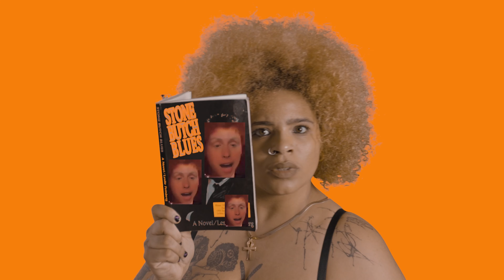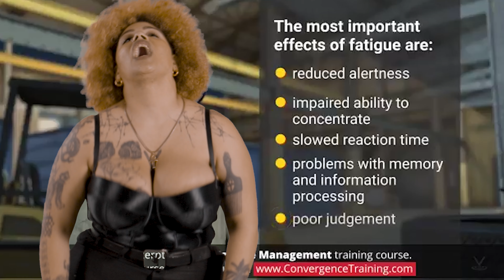SPECIAL INTEREST - FOUL (OFFICIAL UNOFFICIAL BOOTLEG FAN VIDEO)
Lyrics:
If it’s not my joints  It’s my patience
If not my head         It's my heart
Callused hands       Tired fingers
Sleep deprived         It's an art
If it’s not my back    It’s my head
Short staffed            Overworked
Tedious chat            Eek a rat
Completely daft       On the clock
Double shift              Double whammy
Shift fatigue             Time to stock
No! don't look           I'm not looking
Overtime                   Bus Stop Booking
On your knees          On the clock
Much to prove          More to rot

*I'll save up any day now!
*To what ends my back will bend, sacrificing hope it never ends.
*Sure you will,one more time 86 hope one more time.

Dirty money               Dirty boss
End is nigh                 UTI
Pissed and drained  Much disdain
How to measure       What you've lost

Times is ticking  Rich stay sittin
Call it in                Off the clock

God i need a cigarette                     Been down so long
But Knowing it's against the law   woo wooo wooo wooo
Big Boss called it your loss            woo wooo wooo

ILL SAVE UP FOR VACAY SMOKE BREAK

And its foul.. Ever so foul..

God i need a cigarette             Spinnin like a car cassette
Knowing it's against the law  woo wooo wooo wooo
How do you even measure     *time you’ve lost

And its foul.. Ever so foul..  And its foul.. Absolutely foul..

*How do you measure the time you’ve lost?